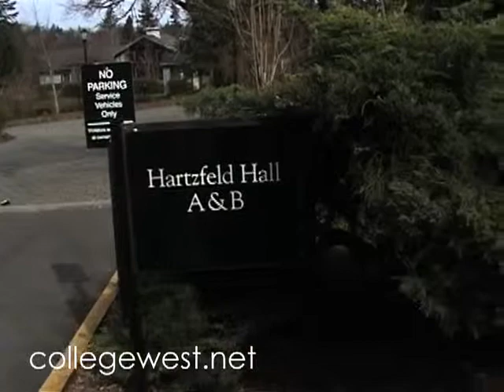Lewis & Clark-housing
Shanndara, a student attending Lewis & Clark, talks about dorm life and housing while going to school.  For more schools and interviews, no logging in, easy navigation, visit collegewest.net